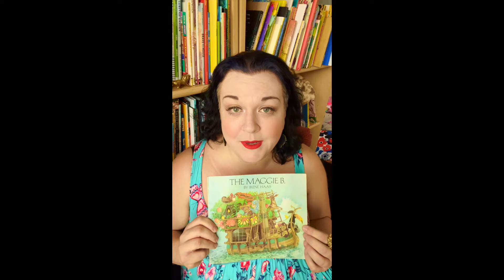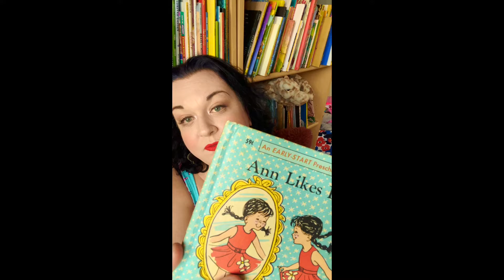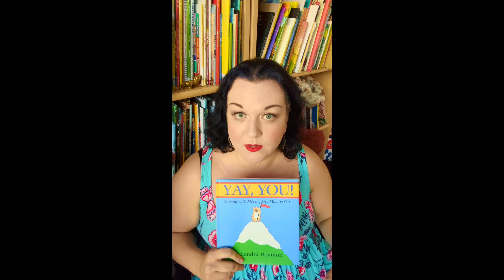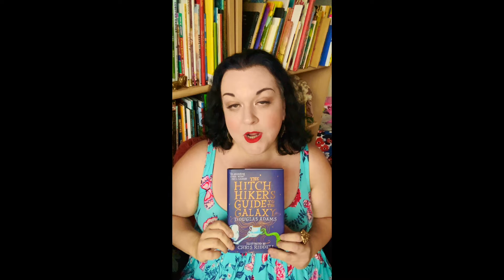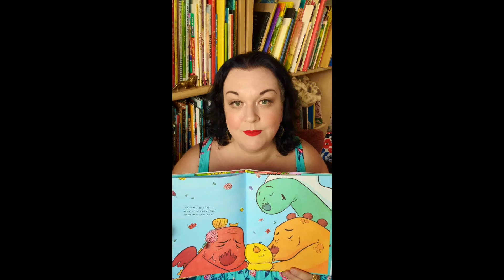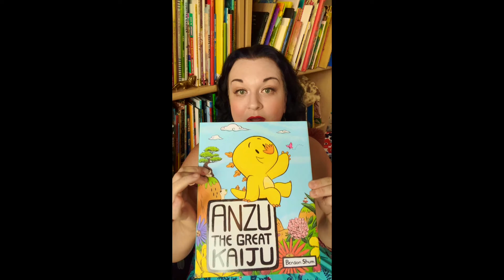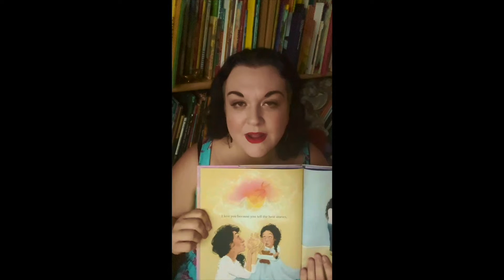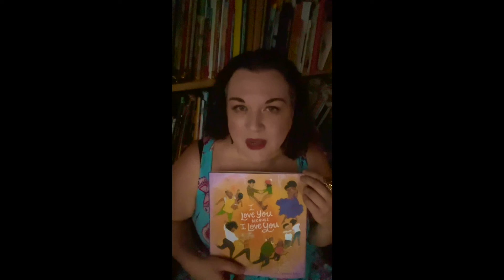The Big Picture: Week 2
Books That Shaped Me (Vol. 1)
The Maggie B, written and illustrated by Irene Haas (1975)
The Berenstain Bears and the Spooky Old Tree, written and illustrated by Stan and Jan Berenstain (1978)
Madeline, written and illustrated by Ludwig Bemelmans (1939)
Ann Likes Red, written by Dorothy Z. Seymour, illustrated by Nancy Meyerhoff (1965)
Visiting the Art Museum, written and illustrated by Laurie Krasny Brown and Marc Brown (1986)
Yay, You, written and illustrated by Sandra Boynton (2001)

The Hitchhiker’s Guide to the Galaxy: The Illustrated Edition, written by Douglas Adams, illustrated by Chris Riddell (text first published, 1979; illustrated 42nd anniversary edition, 2021)

Anzu the Great Kaiju, written and illustrated by Benson Shum (2022)

Two Worlds: Above and Below the Sea, by David Doubilet (2021)

I Love You Because I Love You, written by Muon Thi Van, illustrated by Jessica Love (2022)